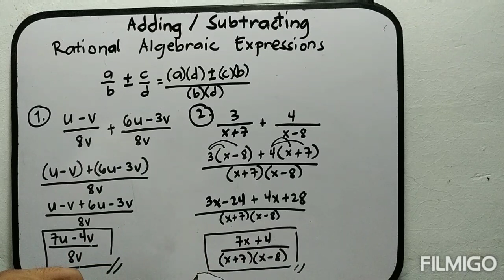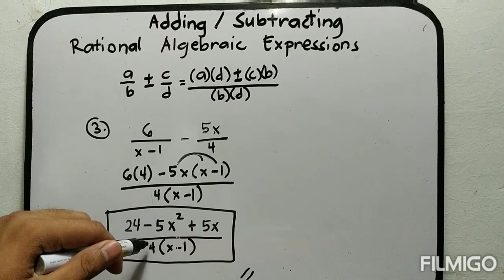Adding and Subtracting Rational Algebraic Expressions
Hey guyz, please watch this video tutorial about Adding and subtracting Rational Algebraic Expression.